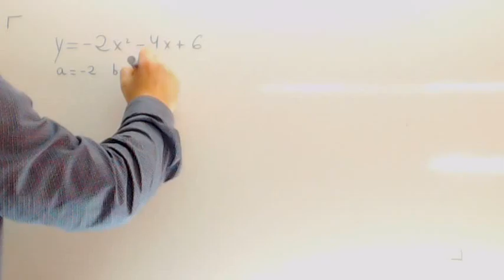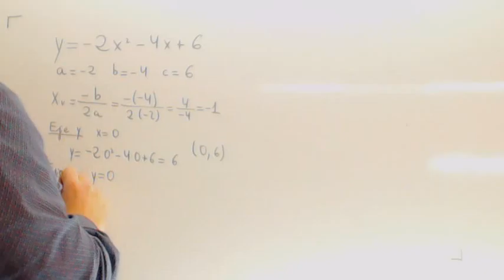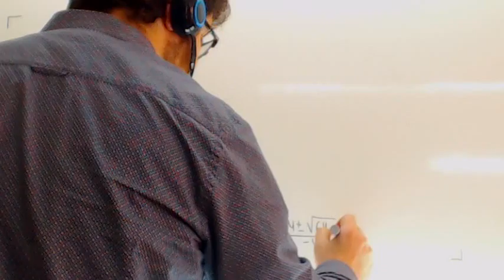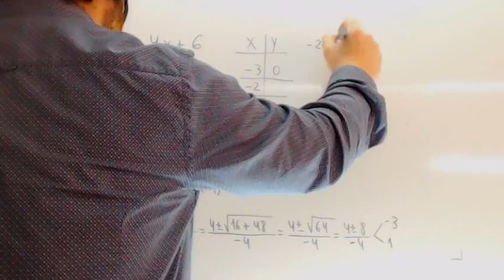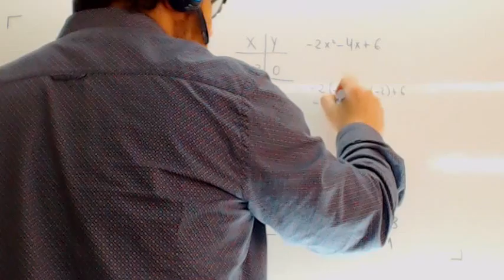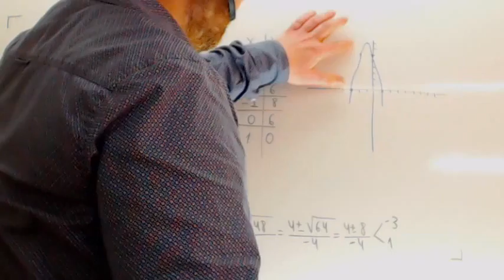Grafica de la parabola Usero